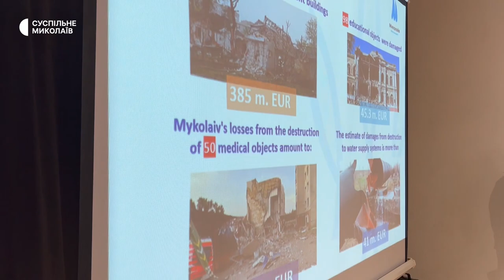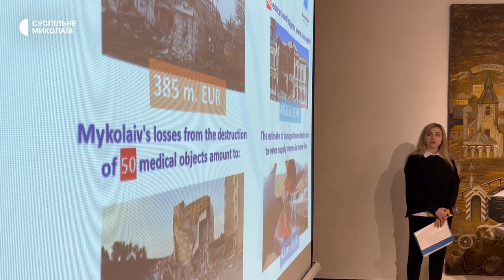Делегація з Данії відвідала Миколаїв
13 січня до Миколаєва прибули представники нового уряду Данії. Міністр у справах міжнародного розвитку Данії особисто приїхав подивитися на руйнування міста внаслідок обстрілів російськими військами. Ден Йоргенсен виділив головні напрямки допомоги Данії Миколаєву.